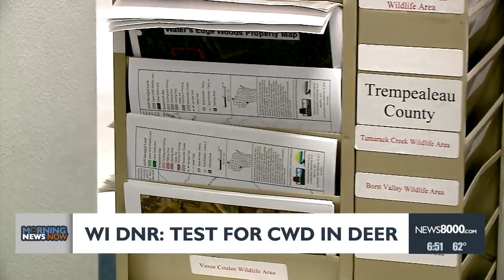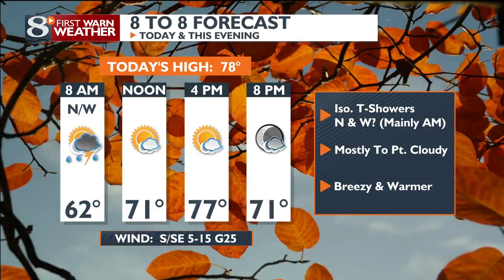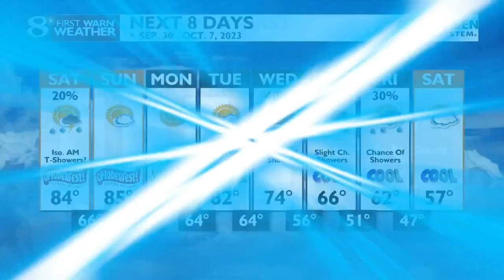Your Morning News Now for Friday 9/29/23